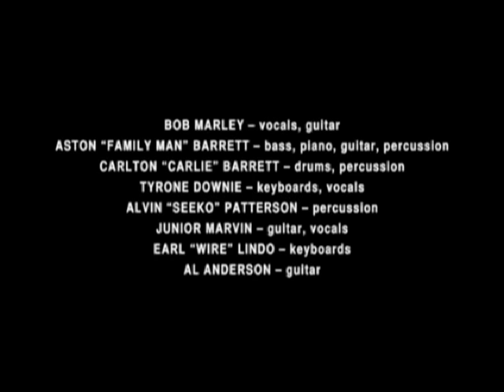Bob Marley Live 80 HD "Coming In From The Cold - Lively Up Yourself" (10/10)